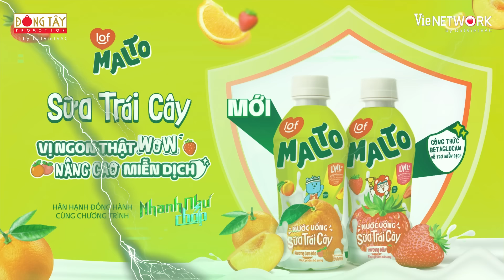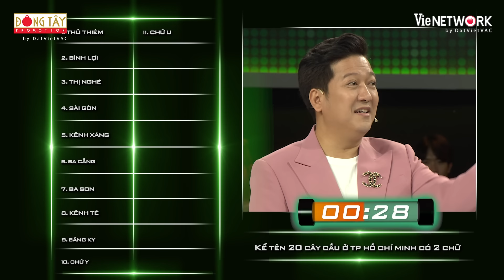Nhanh Như Chớp Mùa 5 | Tập 11: Trường Giang cười ngất với trận đấu lịch sử của Lâm Hùng và Hữu Đằng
📺 Đón xem Nhanh Như Chớp Mùa 5 phát sóng lúc 21h00 thứ Bảy hàng tuần trên kênh HTV7

💟 Bạn gì ơi!!! Có câu hỏi vui góp cho chương trình nhé